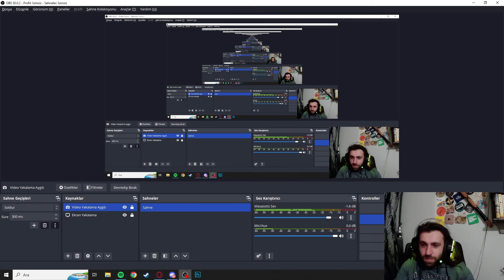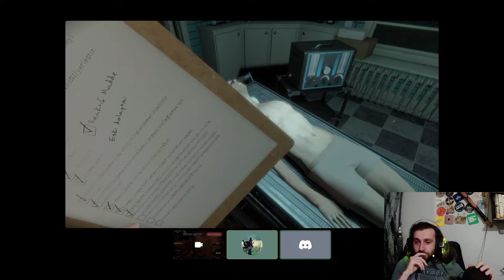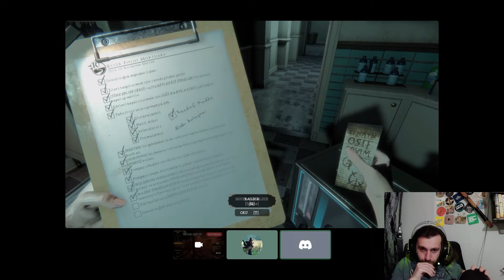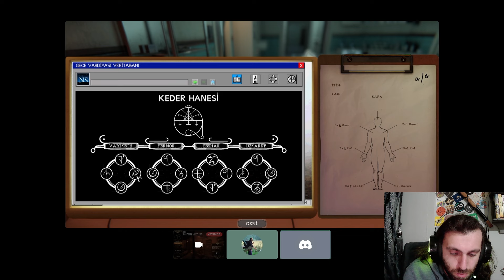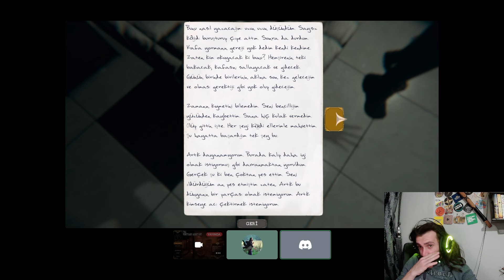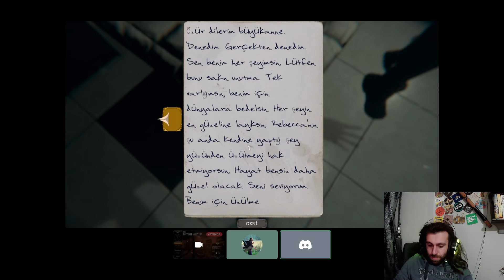En korkunç oyunu komediye çevirmek. Arkadaşım oynadı ben habersiz kayıt ettim. - MORTUARY ASISTANT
Karşınızdaki bu oyunla cehennemin derinliklerinden çıkmaması gereken cinni varlıklar savaşıp, başabilirsek onları geldikleri yere geri göndermeye çalıyoruz,